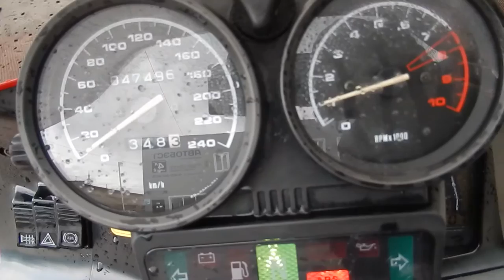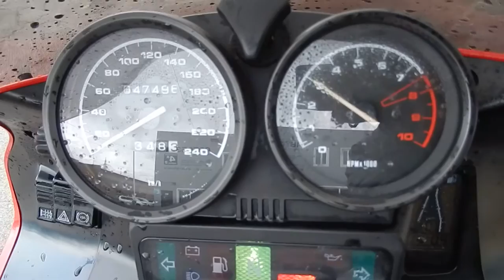X0013 BMW R1100RS